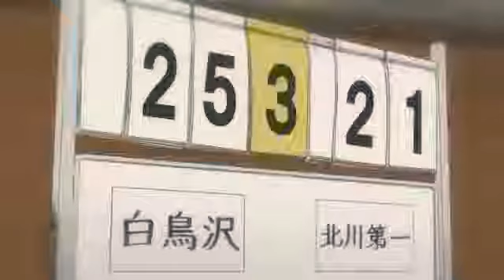Oikawa a beast amv